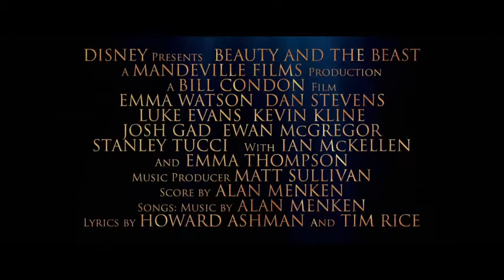Beauty and the beast official trailer HD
Beauty and the Beast is a 2017 American romantic fantasy musical film directed by Bill Condon and written by Stephen Chbosky and Evan Spiliotopoulos.[3] A Walt Disney Pictures production, the film is a live-action remake of Disney's 1991 animated film of the same name, itself an adaptation of Jeanne-Marie Leprince de Beaumont's fairy tale. The film stars an ensemble cast that includes Emma Watson, Dan Stevens, Luke Evans, Kevin Kline, Josh Gad, Ewan McGregor, Stanley Tucci, Audra McDonald, Gugu Mbatha-Raw, Ian McKellen and Emma Thompson. In the film, Belle is taken prisoner by a fearsome Beast in his enchanted castle and she learns to look beyond his appearance while evading a narcissistic hunter who seeks to take Belle for himself.

Principal photography began at Shepperton Studios in Surrey, England on May 18, 2015, and ended on August 21. The film premiered on February 23, 2017 in London, England, and is to be released in the United States on March 17, 2017, in standard, Disney Digital 3-D, RealD 3D, IMAX 3D formats, and Dolby Cinema